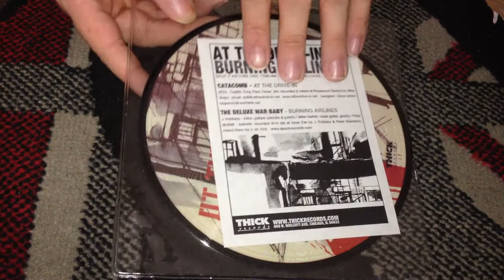Nostalgamer Unboxes Burning Airlines At The Drive In Split Single 7" Picture Disc And Promo Sheet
The deluxe war baby and catacombs